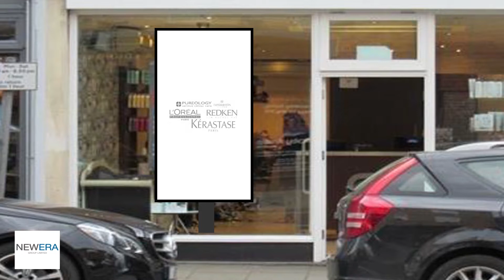Charlie Brown Artist Impression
Here is one of our artist impressions of a high brightness Digital Screen Installation at Charlie Brown Hairdressers. As you can see from the video, we can create cutting edge, unique artworks to suit each business.